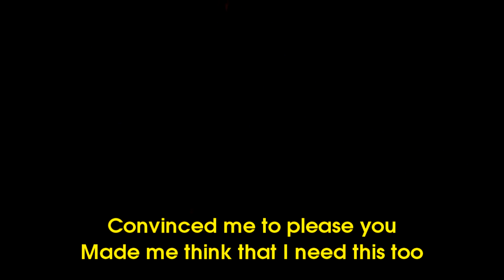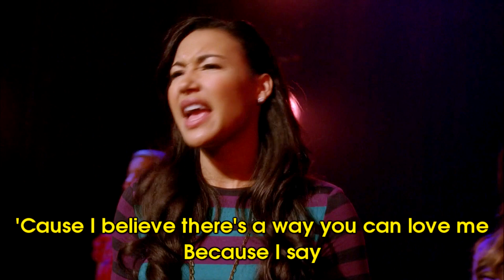Love Song - Glee Karaoke Version